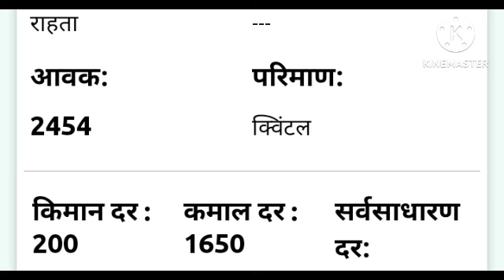कांदा बाजार भाव दिनांक 29 एप्रिल 2024 | Kanda bajar bhav today